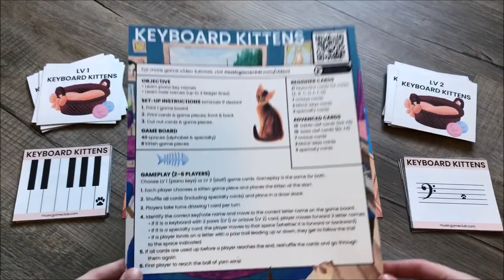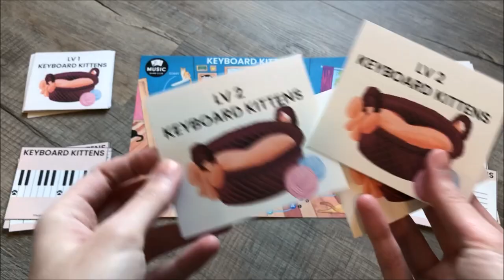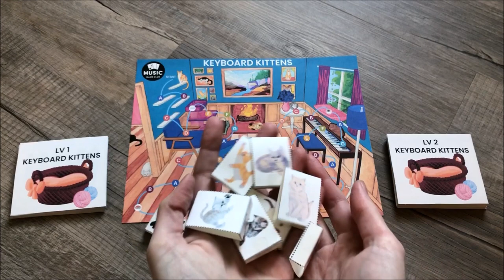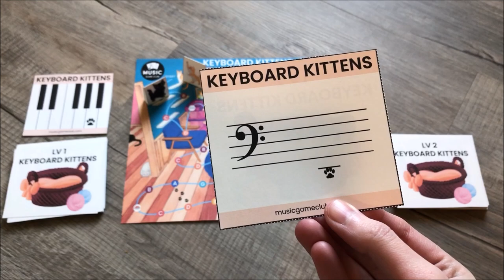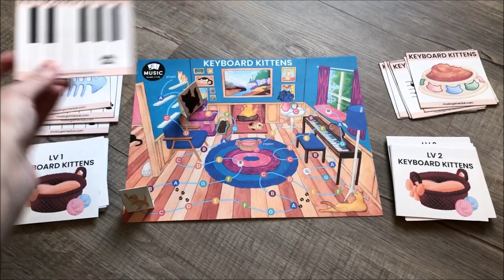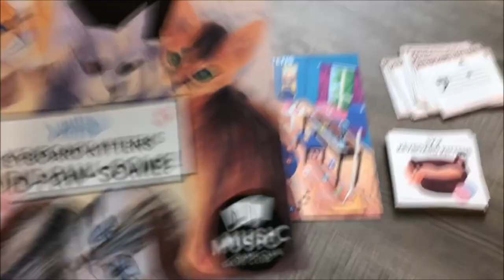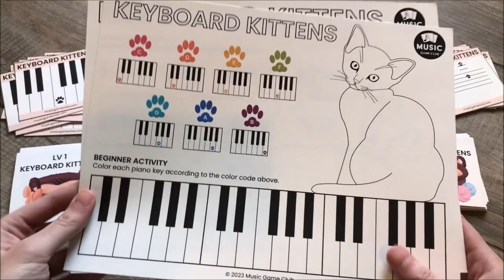How to Play Keyboard Kittens | Keyboard Geography Game | Note Reading Game | Music Theory Game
0:00 - a look inside Keyboard Kittens
2:24 - how to play Keyboard Kittens

Use Keyboard Kittens for beginning piano lessons
   - We wanted a keyboard-focus for this game, specifically for young beginners.
   - Level 1 covers white notes on the keyboard. The students will identify the piano key and move forward on the board to the appropriate letter name.

Use Keyboard Kittens for intermediate note readers
   - Once students are comfortable with piano keys are have moved to note names, you can use Level 2 cards.
   - Level 2 covers notes on the staff up to two ledger lines!

   - Keyboard Kittens game in US Letter size and A4 size
  - Keyboard Kittens game board with the music alphabet (A, B, C, D, E, F, G)
  - Bonus Keyboard Kittens game board with solfege (Do, Re, Mi, Fa, Sol, La, Ti)
  - 33 Level 1 cards (notes on keyboard)
  - 50 Level 2 cards (notes on the staff)
  - 8 kitten game pieces
  - Keyboard Kittens success poster
  - Keyboard Kittens activity sheet in US Letter size and A4 size
  - Print release
  - Bonus Keyboard Kittens group game board (18 x 24”)